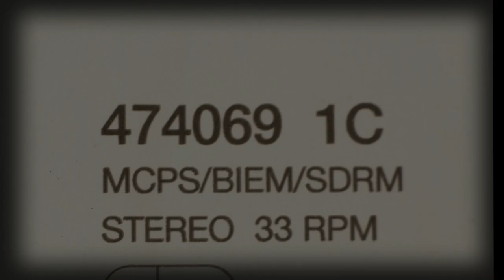Art Zone: Tellers at Everyday Music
Tellers (Sarah Feinberg, Brad Heyne, Tyler Chism, Isaac Melum and Steven Barci) unveil “Hollow,” a song off of their debut LP “Shook.” The performance at Everyday Music on Capitol Hill is part of Art Zone’s Record Store Day special.